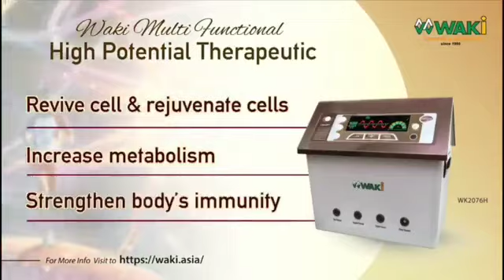WAKi Myanmar Marketing Team Share with you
与您分享华琪缅甸市场组合欢乐活动。同时谢谢您关注。 sharing with you WAKI 🇲🇲 marketings activities. Thank you for your attention and may God bless you。Selamat pagi, sharing with you WAKI 🇲🇲 marketings activities. Terimakasih atas perhatiannya dan semoga Tuhan memberkati#waki